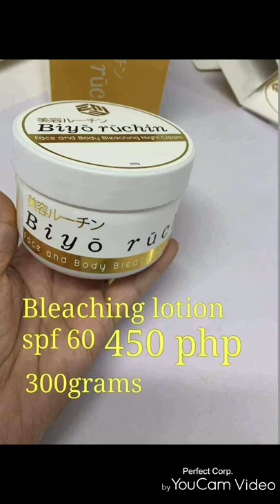My skin care Facial wash by biyo ruchin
How to use biyu ruchin facial set